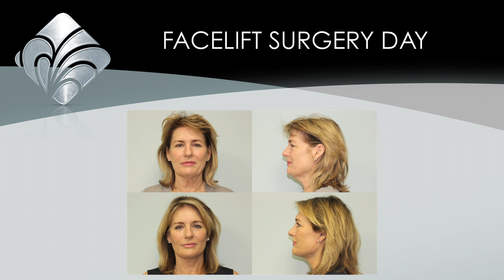Aesthetic Industry Promotional Video - Facelift Surgery Day